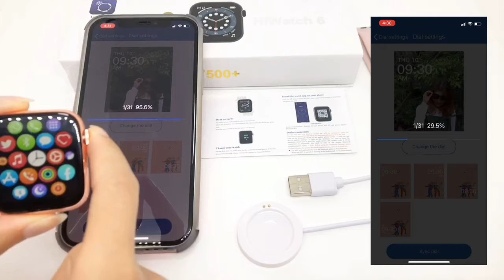How to customize the watch surface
🤩 With game playing (Galaxy Wars)
🤩 Smart Split Screen.
🥳 Can customize the watch photo.
🤗 With 4 UI surface.
🤡 can make BT calls and receive calls.

1. Charging method: Wireless charger
2. Color options: 5 colors changable strap (Black / white / Pink / Green / Blue)

3. App: HiWatch
4. Functions: Games(Galaxy Wars) / Dialer / Phone Book / Call logs /  Messaging / Monitor recored / Heart Rate / Blood pressure / Physical / Sedentary / BT Music / BT connect / Sleep monitor / Remote Bluetooth / Settings / Sound round / Alarm / Find my Phone / Remote camera / Stopwatch / Calendar / Calculator / Twitter notifer / Facebook notifer / what's APP Notifer ect.